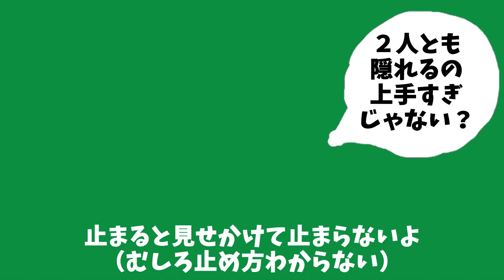ジャモジャムさん参戦！セントラルで「かくれんぼ」をしたら面白すぎたｗｗ【荒野行動】#236 Knives Out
※スポンサー登録した人は、TwitterのDMで登録したアカウント名を連絡ください！

荒野行動（Knives Out）を攻略中！決して上手くはないエンジョイ勢ですｗ
ネタ動画を中心にやっていきます！
iTunes,,Google Playカードのプレゼント企画を準備中！

UUUM
きょうぺいちゃんTV宛